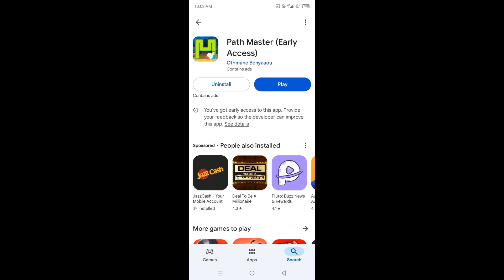Path Master App Payment Proof | Path Master App Real or Fake | Path Master App Withdrawal Proof